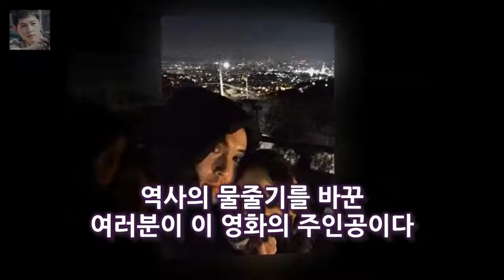등록 : 2018.01.08 13:52 수정 : 2018.01.08 13:53 문재인 대통령이 7일 오전 서울 용산 CG 이한열 역 강동원이 문 대통령 옆에서 눈물 흘린 이유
등록 : 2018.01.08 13:52 수정 : 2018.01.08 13:53 문재인 대통령이 7일 오전 서울 용산 CGV에서 열린 6월 민주항쟁을 소재로 한 영화 1987을 관람한 뒤 관객들과 대화를 나누고 있다
왼쪽부터 극 중 대공수사처장 역을 맡은 배우 김윤석 씨 이한열 열사 역을 맡은 배우 강동원 씨 문 대통령 장준환 감독

어제 라디오스타에서 아이비가 박칼린의 나체를 보고 쌍코피를 흘릴 뻔했다고 하네요  박칼린 몸매에 아이비 쌍코피... :
[★밤TView]동상이몽2 장신영♥강경준 우여곡절 셀프 웨딩- 스타뉴스  8일 오후 방송된 SBS 예능 프로그램 동상이몽 시즌2-너는 내 운명(이하 동상이몽2)에서는 장신영 :
이날 무대 인사에 오른 강동원은 문재인 대통령이 먼저 인사말을 하는 와중에도 북받친 감정을 추스르지 못한 채 한참 동 [MK이슈]강동원 1987 관람 후 펑펑 눈물 흘린 이유 :
조만감 박지성 선수가 다른 구단으로 이적하여 다시 뛰는 모습을 볼 수 있었으면 합니다 박지성의 이적 가능성과 그의 아버지 박성종의 오지랖? :
[★밤TView]그사이 준호 기억 되찾은 원진아에게 도망가- 스타뉴스  정유진(강한나 분)은 이강두에게 서주원이 하문수 씨 좋아한다면 어떨 것 같아요?라고 물었다: